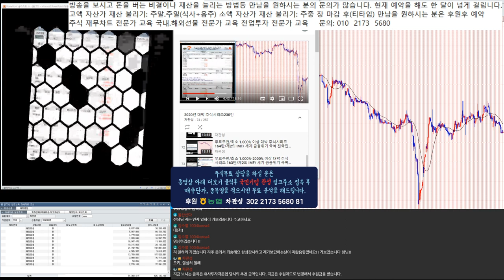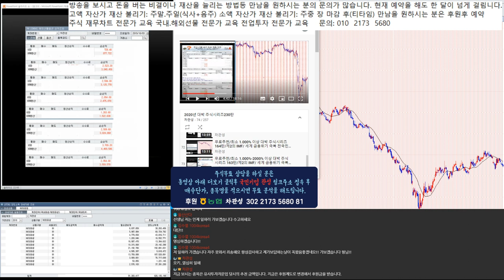대박 주식시리즈 중간 점검 100-450% 급등 조정중/ 국가부도의 날 제 2의 IMF 외환위기 경제 대공황.블랙스완.퍼펙트스톰 적극 매수 종목